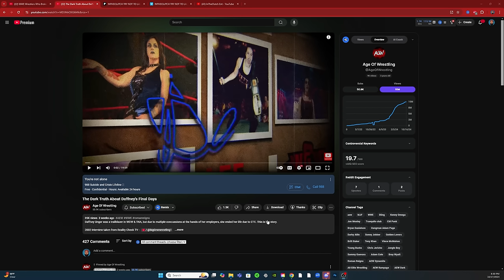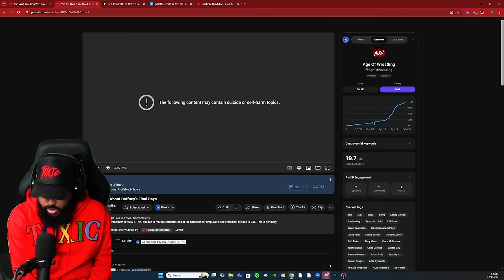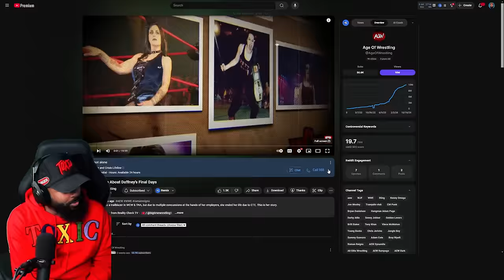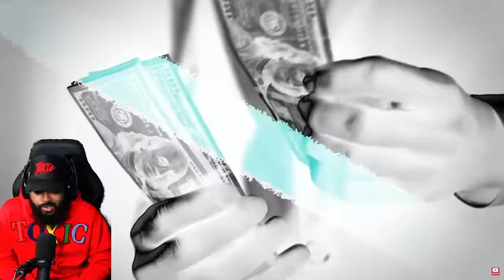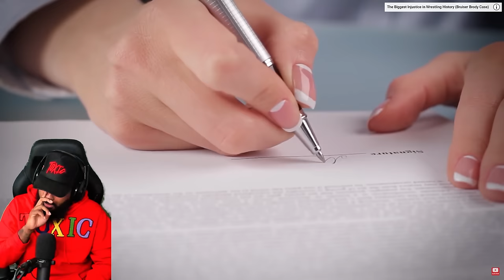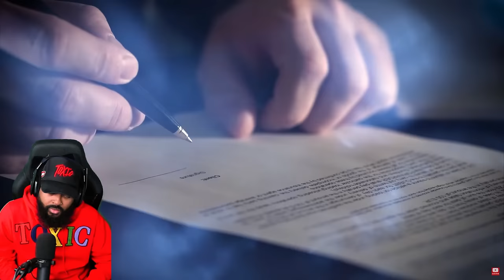ROSS REACTS TO THE DARK TRUTH ABOUT DAFFNEY FINAL DAYS